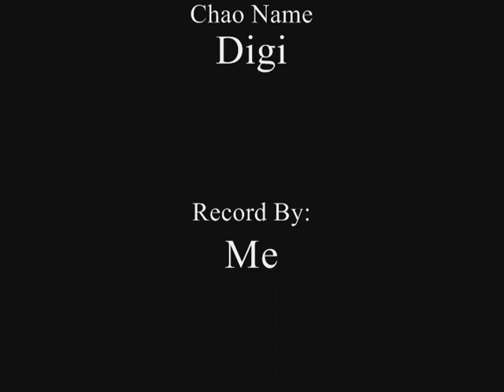Sonic Adventure 2 Battle: Digi's Karate Fight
Use your mouse, click the yellow button, click on the stars, comment on it, tell your friend (bring your haters also), and add me as a friend if you want to see more random videos.
This is Digi's Debut Chao Karate Fighting.
Remember Dreamstar #1!